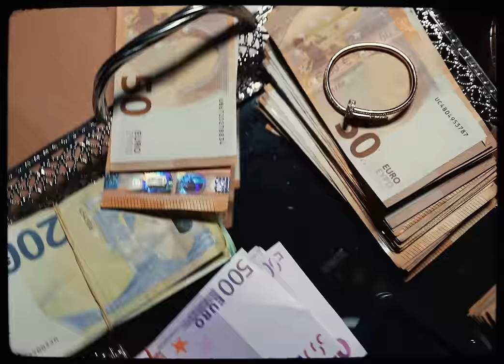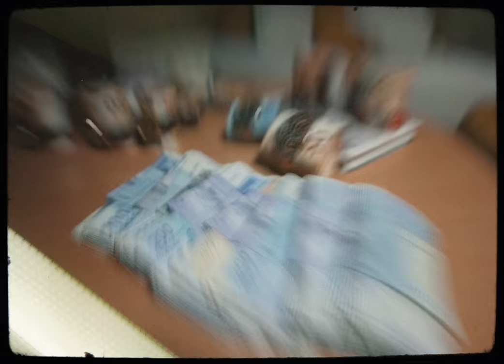Maes - Galactic (Clip Officiel)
Prod by Harrison & Boumidjal
Réalisation & Production : Hustler Game Premium